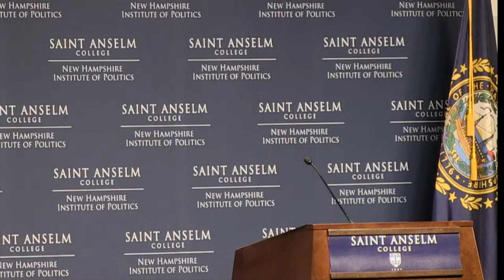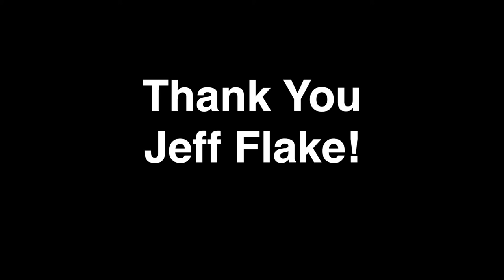Senator Jeff Flake Talks Partisan Politics at NHIOP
U.S. Senator Jeff Flake returned to the New Hampshire Institute of Politics on October 1, 2018 in an address entitled, "After the Deluge: A Rejection of Destructive Politics and a Return to Principle."